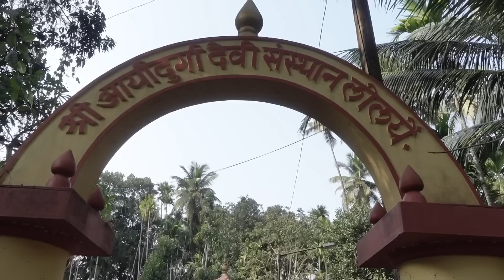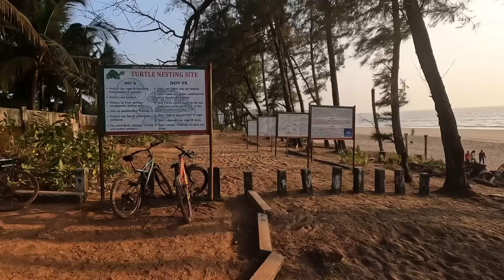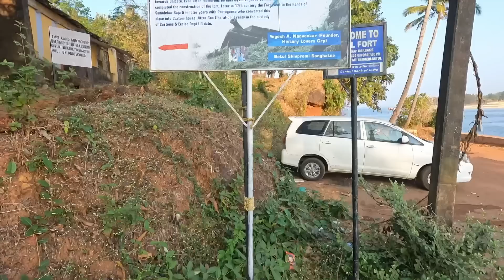दक्षिण गोव्याची Offbeat भटकंती | असाही एक सुंदर गोवा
Rohit Patil